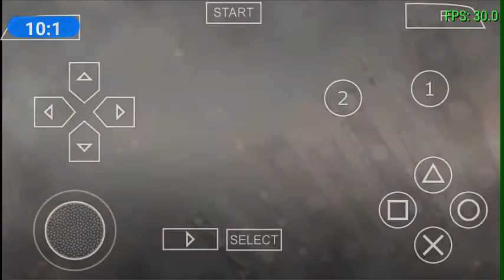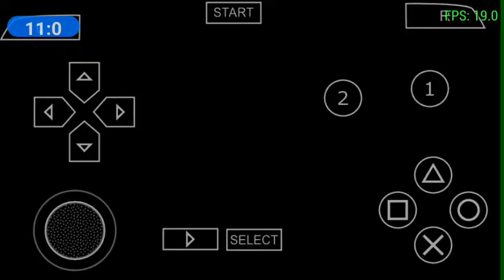Jurus Tebasan Crot... Adipati Aketsimitsuhide.